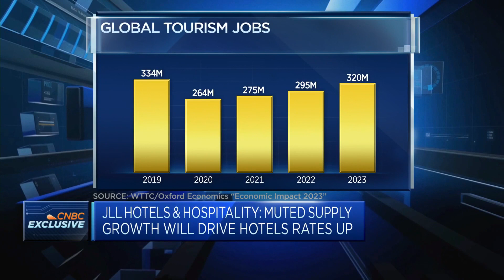Hotels shouldn't be worried about business travel — 'it is starting to come back,' says JLL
Gilda Perez-Alvarado, CEO of JLL Hotels & Hospitality, says while traditional business travel remains dampened, more people are combining leisure and business travel, which is creating a new "demand mix" for hotels.